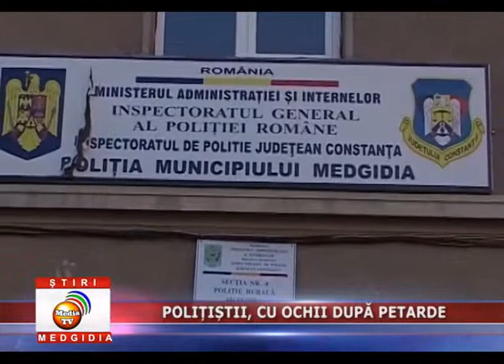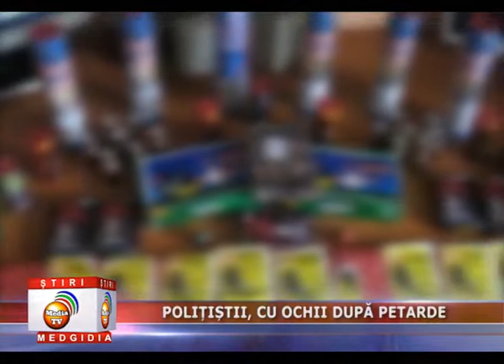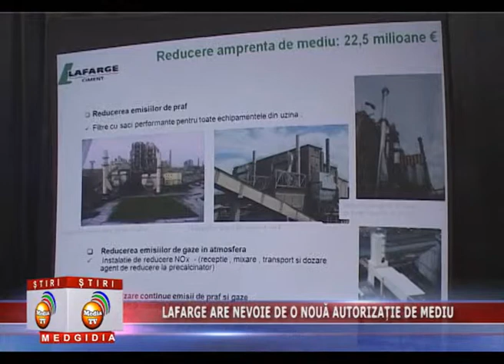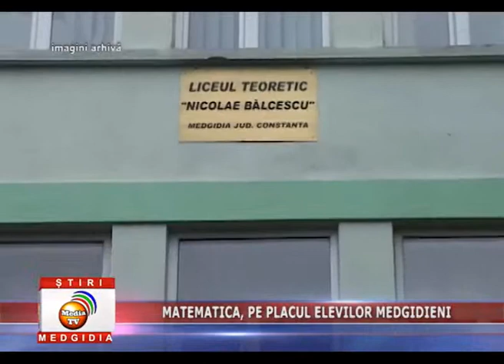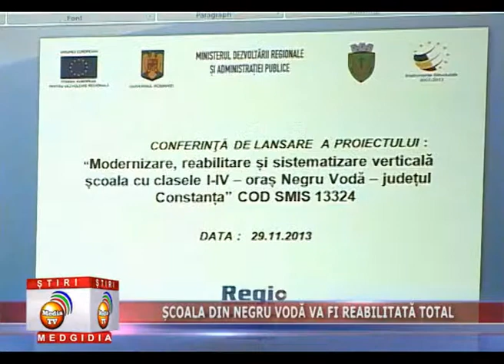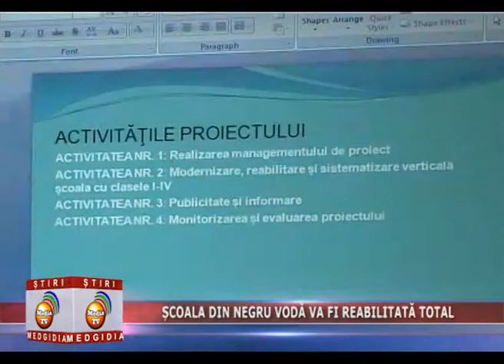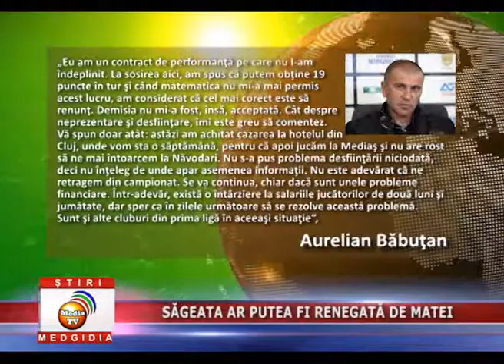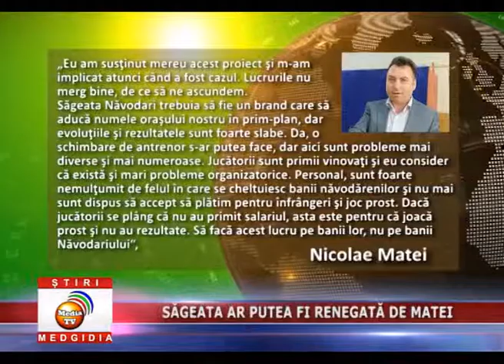JURNAL 04 nov